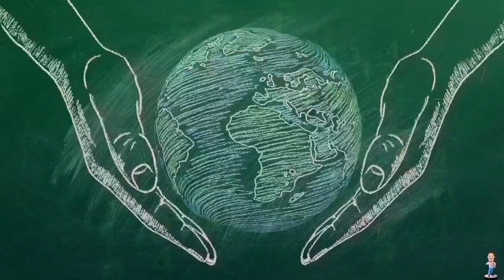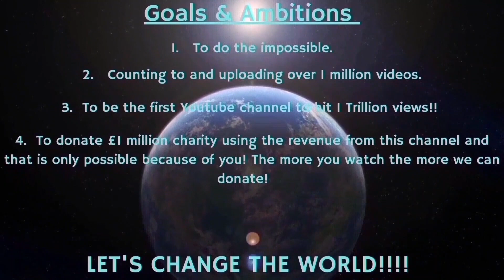Counting to ONE MILLION!!, This is Number 97,475